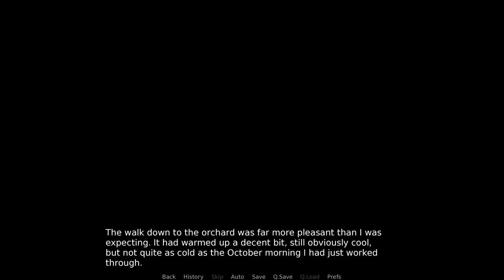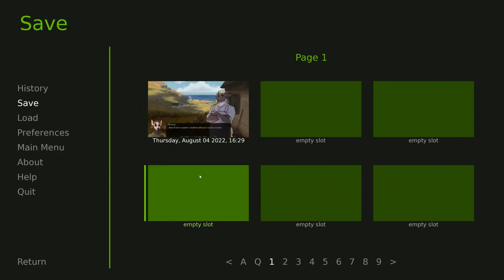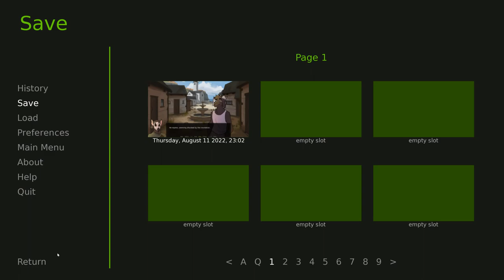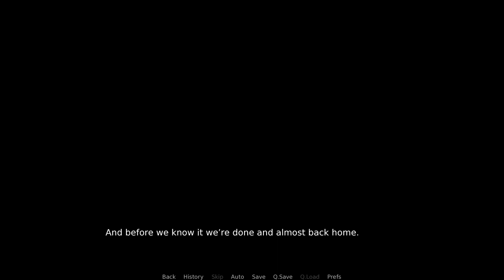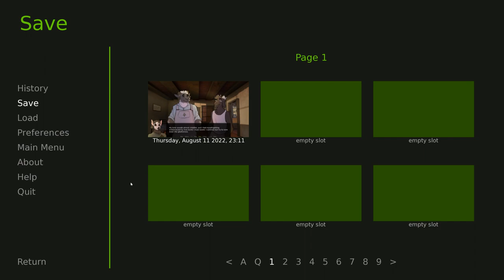Big Day Out- Fell #2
Wes gets to reunite with his friends, after quite a while of isolation after some traumatic event...

Oh boy, do I love the character art in this game! Every sprite just oozes personality and detail.